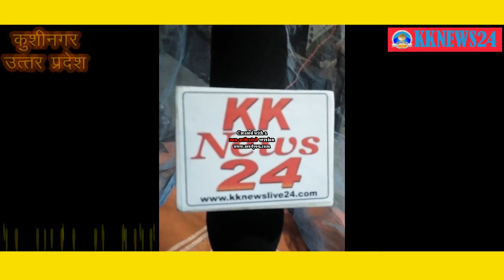press kknews24 विष्णु महायज्ञ आज से हुआ शुभारंभ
विष्णु महायज्ञ आज से हुआ शुभारंभ                                                                               ::- बालिकाओं ने अपने सर पर कलश रखकर पदयात्रा करते हुए पनियहवा घाट से जल भरके लाने हेतु प्रस्थान किया।
कुशीनगर :: जनपद के खड्डा थाना अंतर्गत ग्राम पंचायत नारायणपुर विकासखंड नेबुआ नौरंगिया में पूर्व से चले आ रहे विष्णु महायज्ञ का शुभारंभ हुआ यज्ञ के अध्यक्ष सतीश कुमार यादव ग्राम प्रधान प्रतिनिधि सूरत छपरा उपाध्यक्ष पत्रकार श्री रमाशंकर यादव यज्ञ के संचालक एवं संयोजक अनिरुद्ध मिश्रा पूर्व ग्राम प्रधान रजनिश प्रसाद चैहान, नेबुआ नौरंगिया थाना के वर्तमान होमगार्ड मनु चैहान, शिव कुमार मिश्रा, ब्यास मिश्रा, अवधेश जायसवाल, राजेंद्र चैहान सहित तमाम ग्रामीण बालिकाओं ने अपने सर पर कलश रखकर पदयात्रा करते हुए पनियहवा घाट से जल भरके लाने हेतु प्रस्थान किया